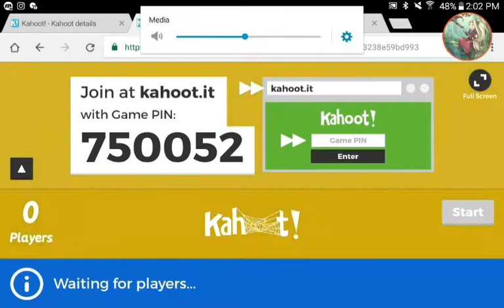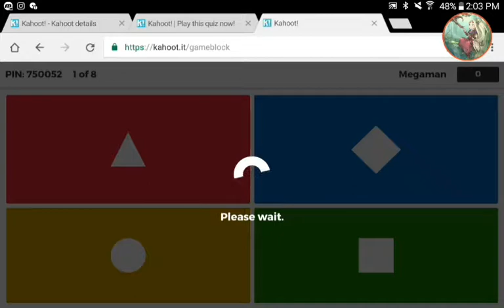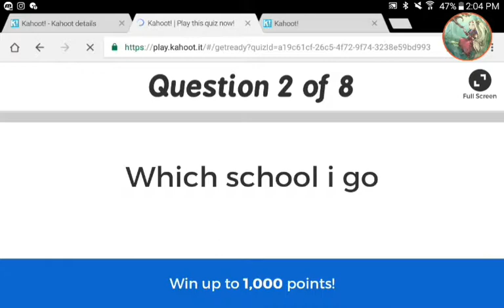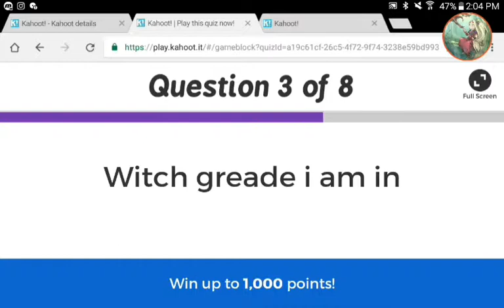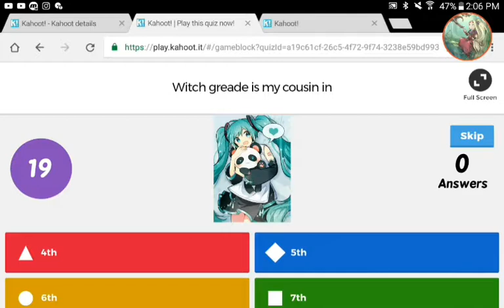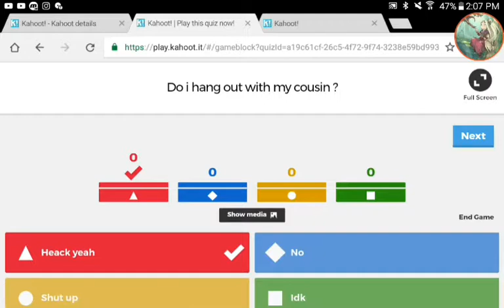Kahoot ! Gameplay #1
My very first quiz im making a nother one later one have fun and play with me !!